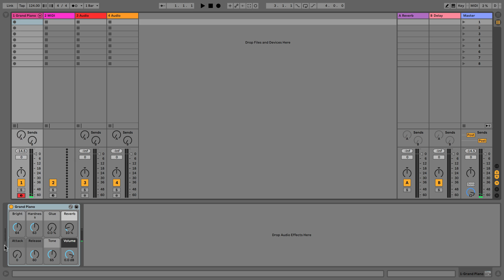Quick Start 4 - Midi Keyboard Setup | Ableton Live 10 Lite Edition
The Quick Start series is a short set of videos aimed at teaching new Ableton Live users the very basics of Ableton Live. The Quick Start videos are part of a longer course covering everything you need to know about Ableton Live 10 Lite edition.